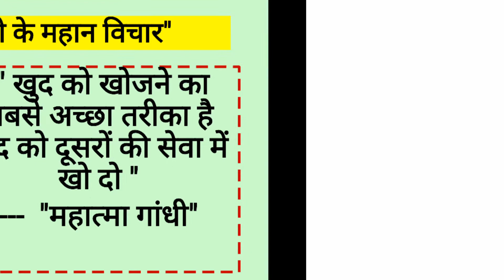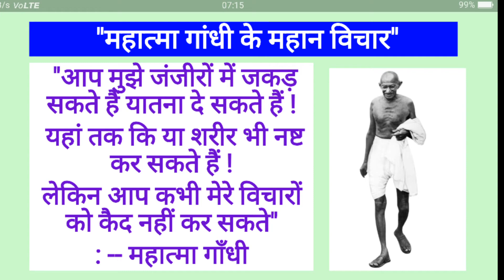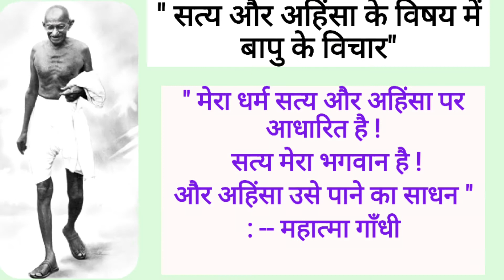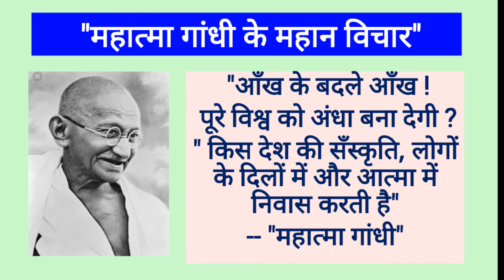mahatmaghandhi # महात्मा गांधी मोटिवेशनल कोट्स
महात्मा गांधी के महान विचार और महात्मा गांधी मनुष्य जीवन में सफलता हासिल करने हेतु महात्मा गांधी का विचार